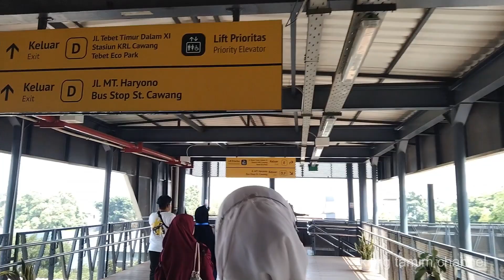Perjalanan Dari Stasiun LRT Cikoko Ke Staiun KRl Jakarta Kota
Perjalanan dari stasiun LRT Cikoko ke Stasiun KRL Jakarta Kota Melewati JPO dan naik KRL dari stasiun Cawang tujuan akhir stasiun Jakarta Kota.

highspeedtrainjakartabandung railfans daop 2#railfans daop3#railfans daop 4#railfans daop 5#railfans